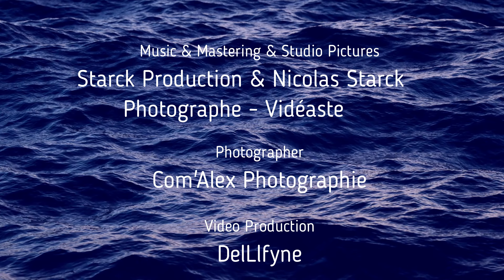Oceans - Where Feet May Fail - Hillsong - DelLlfyne - Cover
Cover of the song "Oceans - Where Feet May Fail" - Hillsong

Oceans : Words and Music by Matt Crocker, Joel Houston & Salomon Ligthelm

*Music Production : Starck Production
- Facebook Page : @starckproduction  & @NicolasStarckphotographeetvideaste

*Video Production : DelLlfyne / Delphine Untereiner